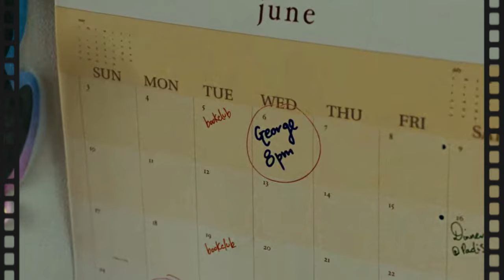TODAS LAS MUJERES LO DESEAN... NOVIO POR UNA NOCHE 🎬| RESUMEN rápido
Hola, bienvenidos a Topmoticon, hoy te presentamos el resumen de la pelicula Novio Por Una Noche.

Hola a todos y bienvenidos a topmoticon, somos un canal dedicado a aquel fan casual de las cosas, ese que solo busca divertirse, entretenerse y pasar un rato agradable. En este canal encontraras tops y reseñas de películas, series, videojuegos, anime, gadgets, etc. pero desde el punto de vista de un fan, porque vamos... aquí nadie es experto.
Espero te guste este contenido y nos vemos pronto, chao.